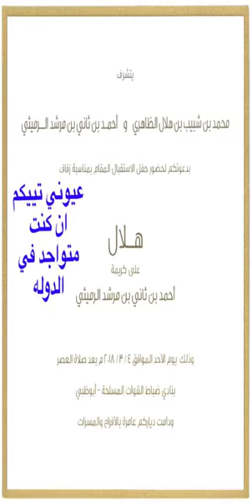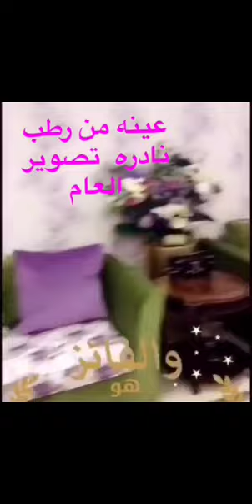خالد الخالدي - يوميات- طريقة تنبيت النخل الحديثة